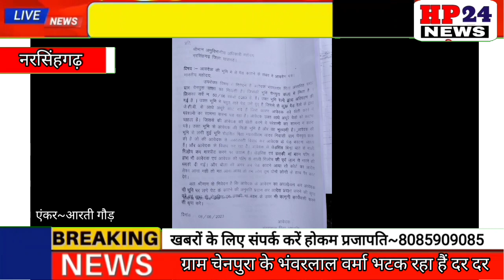राजगढ में ऐसा भी हुआ भ्रष्टाचार,किसान की भूमि तो अधिग्रहण कर ली,लेकिन मुआवजा दिया ही नहीं,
राजगढ में ऐसा भी हुआ भ्रष्टाचार,किसान की भूमि तो अधिग्रहण कर ली,बदले में नही दिया मुआवजा,किसान परेशान